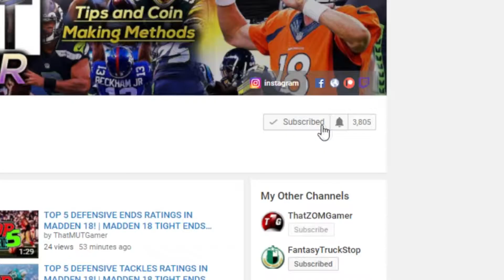HOW DID GREG ROBINSON GET GOD MODE?? | WHAT THE EA | MADDEN 18 ULTIMATE TEAM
Current G.O.A.T List:

➤ natedoggwilbur
➤ Ryan The Snatcher
➤ Cain Mack
➤ Royce Martin
➤ Adam
➤ PJ SASKODFFDDF
➤ Alfred